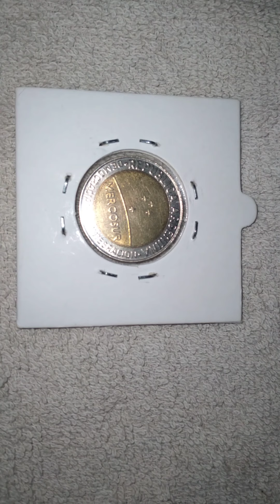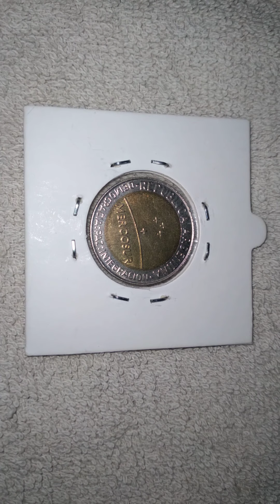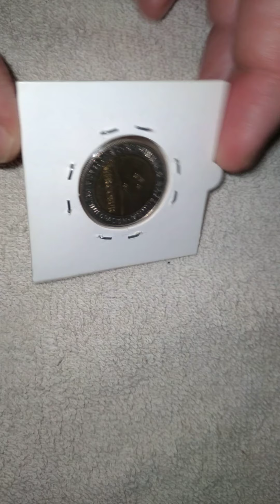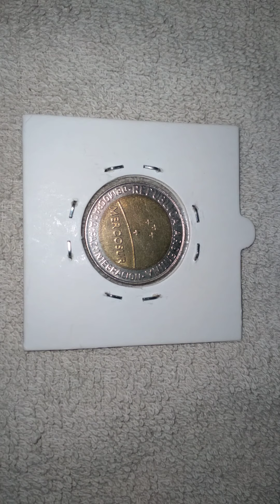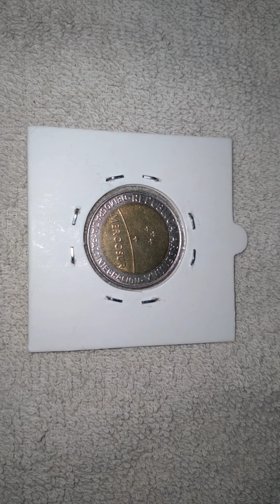ARGENTINA 1 PESO MERCOSUR 1998